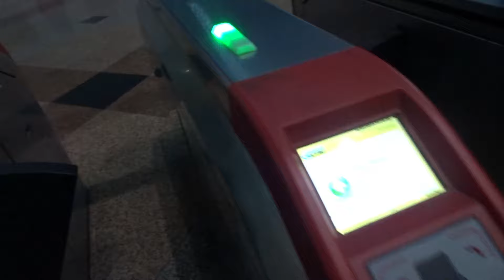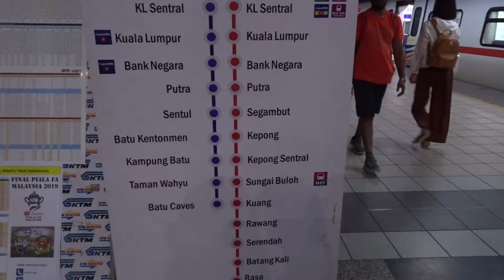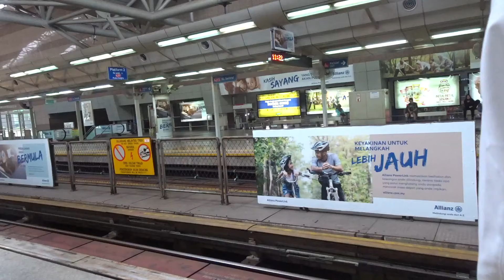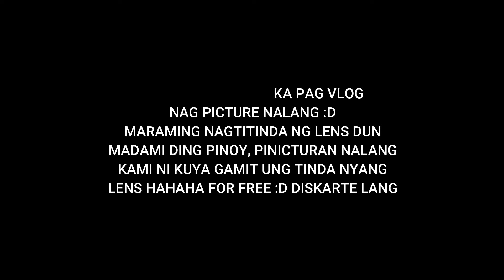VLOG #2: DAY 2 9 HOURS IN KUALA LUMPUR 2019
Travel period: July 28-30, 2019

DIY SG and KL for 18k! yes all-in :)
check my fb post here ⬇️⬇️⬇️⬇️